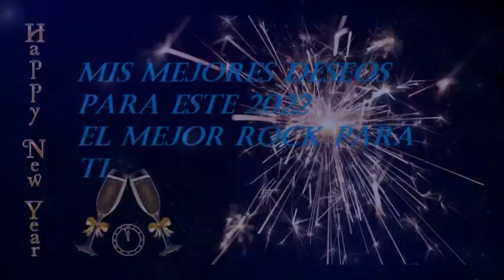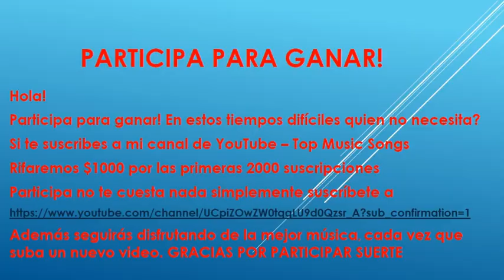Only the best music - ROCK 2022, LA MEJOR MUSICA DE ROCK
Ain't Nobody Else but You - Chris Shards
Clean Out the Weights - Blood Red Sun
Fire and Brimstone - Will Harrison
Fish on Land (Clean Version) - Blood Red Sun
Glitter Gutter - Conditional
I'm Not That Girl - The Devil's Sway
Is There Anyone Out There - Wellmess
Make You Cry - Conditional
Me Myself and I - Sven Karlsson
Sin City - Sven Karlsson
Space Age Girl Machine - Conditional
The Shame Is on You - The Devil's Sway
Troublemaker - Chris Shards

We would like to receive your comments so that the content is richer, we are a musical producer.